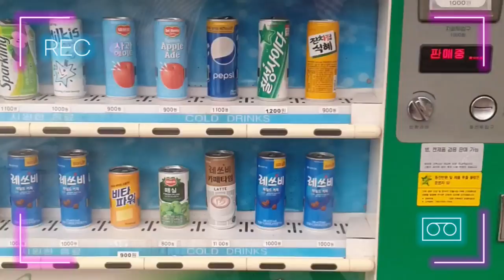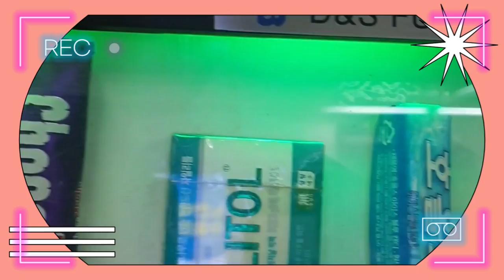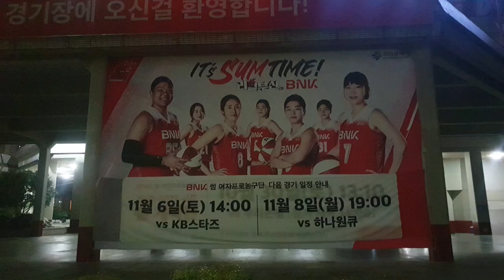가을비인지 겨울비인지 ? good bye autumn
하루만에 가을이 떠나가네요.
강원도 가을을 만나고 오니
우리동네가을이
저만치 가벼렸네요..
아쉬운가을을 저장 ^^합니다.
모두행복한  시간 ~~
Autumn is gone in one day.
I came to meet autumn in Gangwon-do
Autumn in our neighborhood
It's so light.
Save the sad autumn ^^.